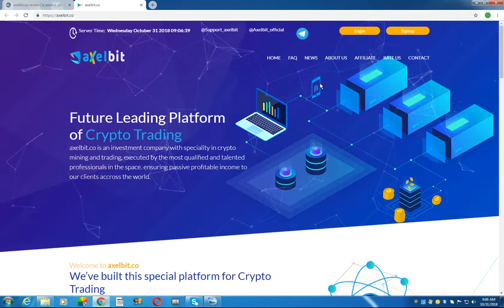axelbit.co review | is axelbit still paying ? | axelbit scam or not ?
"axelbit Review Status , axelbit.co is a hyip investment website, Get all informations about  axelbit.co"